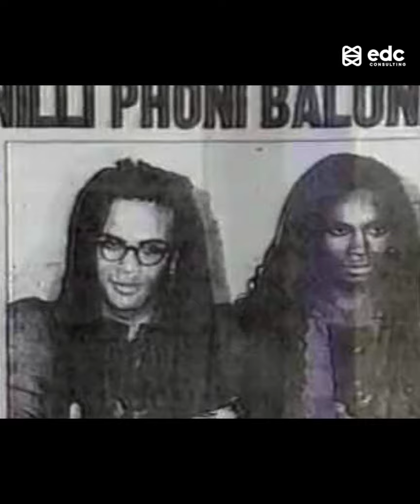ARTISTAS QUE ARRUINARON SU CARRERA EN SEGUNDOS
¿Ya lo sabías?